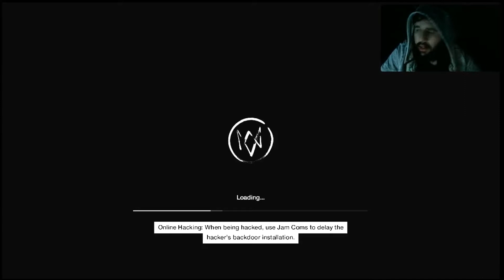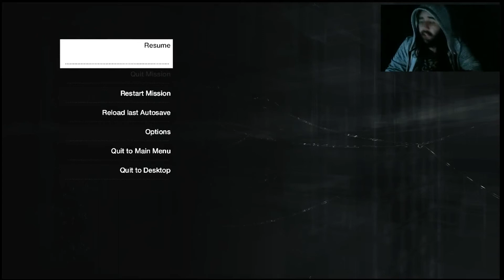My Driving Skills Are Boss! in this game- Lets Play: Watch dogs Part 2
Chicago's overarching network is known as the Central Operating System (C.T.O.S), and it controls almost all of the city's technology and information - including key data on all of the city's residents.

You play as Aiden Pearce, a brilliant hacker and former thug, whose criminal past led to a violent family tragedy. While seeking justice for those events, you'll monitor and hack those around you by manipulating the C.T.O.S from the palm of your hand.

You'll access omnipresent security cameras, download personal information to locate a target, control traffic lights and public transportation to stop the enemy... and much more.

Get The Game:
Review:
Coming shortly :)

Stalk Me:
Previous parts of Watch dogs:

PM ME: For steam and skype.